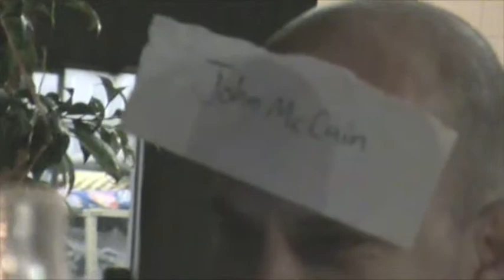Biemond, Christmas 2008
Biemond Christmas 2008 Adelaide South Australia.
from Terrell Neuage and Narda Biemond

Dr. Terrell Neuage